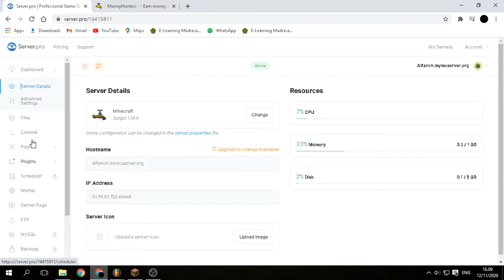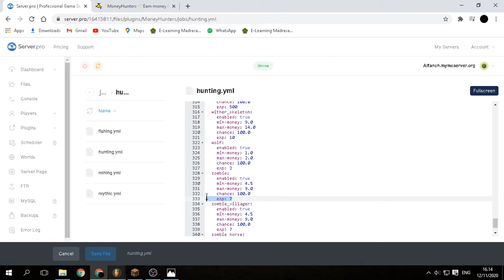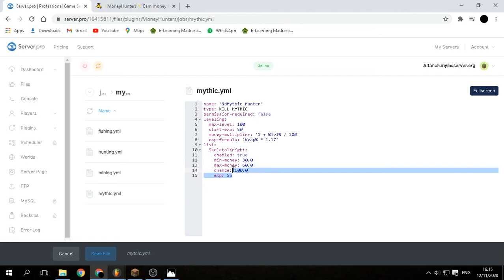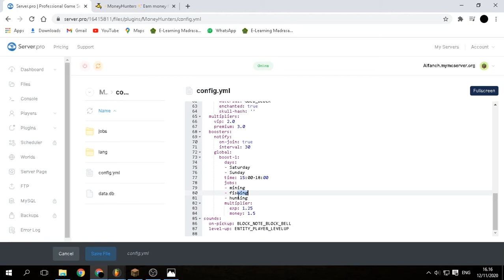CARA BUAT MONEY HUNTER MIRIP SANS SMP!!! | TUPER #16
VIDEO INI BERISI TUTORIAL MEMASANG PLUGIN MONEY HUNTER KAYAK SANS SMP

IP SERVER KU : AAFNXX.ATERNOS.ME
BUKA JAM 10 PAGI AMPE 10 MALAM
UWAUUUUU